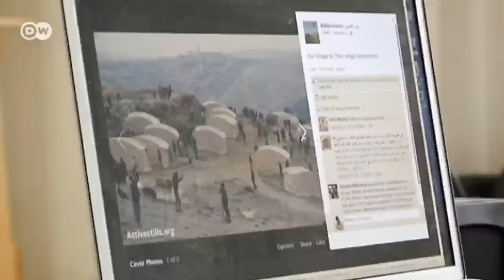Siedlungen als politischer Sprengstoff | Journal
Jüdische Siedlungen bleiben ein wichtiges Hindernis für eine Aussöhnung zwischen Israelis und Palästinensern. Auch der Ausbau von Siedlungen rund um den arabischen Teil von Jerusalem schafft Fakten, die eine Zwei-Staaten-Lösung in Frage stellen.